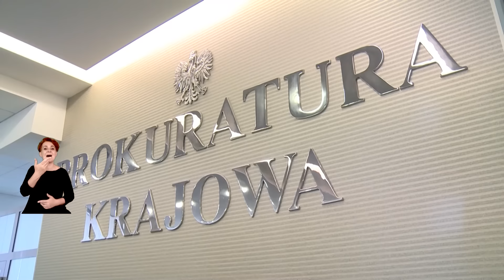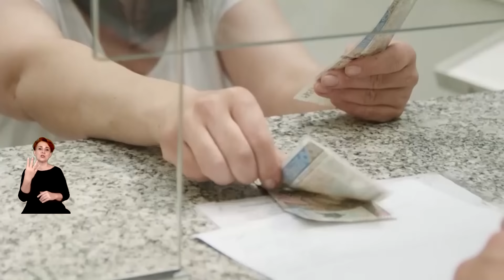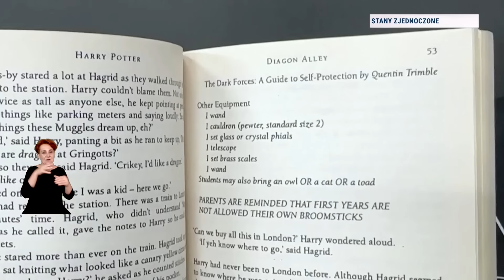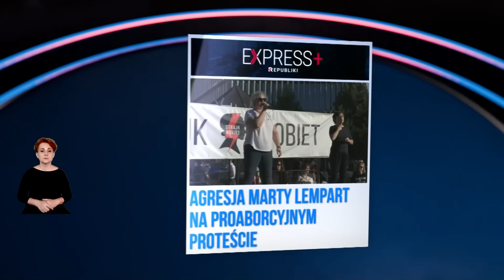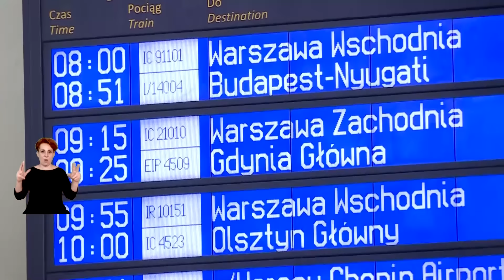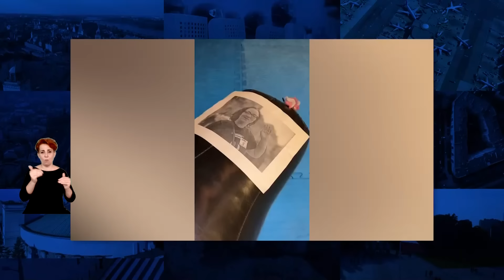Express Republiki - 24.07.2024 | TV Republika